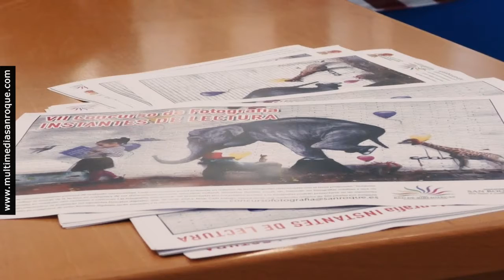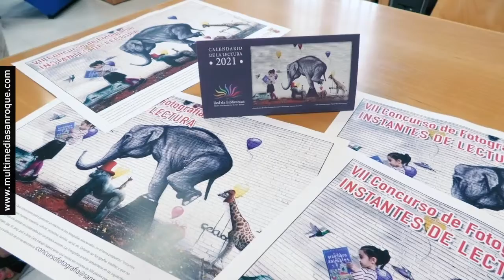NOTICIA PRESENTACION VII EDICION INSTANTES DE LECTURA 31 AGOSTO 2021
La Red de Bibliotecas pone en marcha el VII Concurso de Fotografía “Instantes de Lectura”, cuya imagen ganadora servirá de portada para el calendario que cada año edita este departamento municipal. El plazo de presentación de trabajos finaliza el 25 de octubre, y el objetivo es tanto el fomento de la lectura como estimular la creatividad.